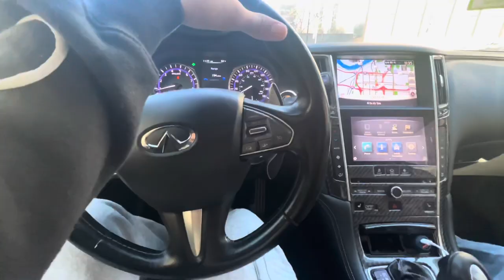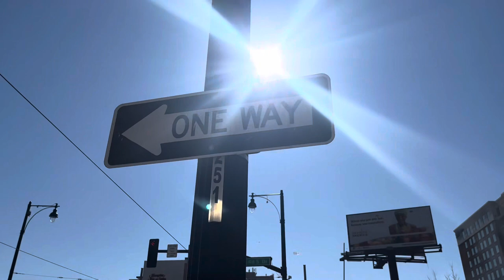Infiniti Q50 POV Drive | Kansas City Chiefs Parade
Trying to go see Taylor swift but ended up in a shooting, prayers to the victims and family tho🙏

2015 Infiniti Q50 3.7 sports POV drive downtown